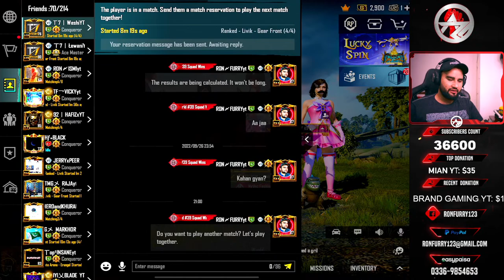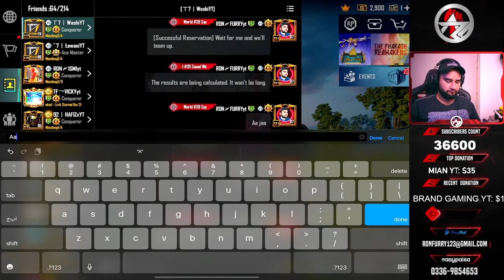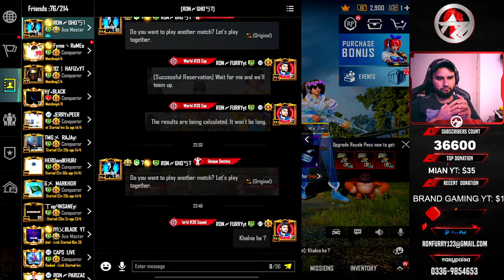DAY 11 || BACK TO RANK PUSH || ROAD TO TOP 1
IF YOU WANT JOIN CLAN SEND REQUEST TO: ( RON MIAN 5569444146)